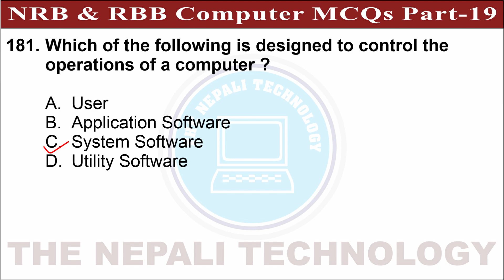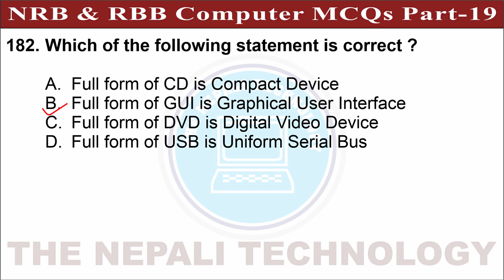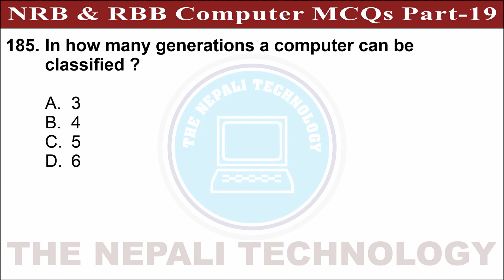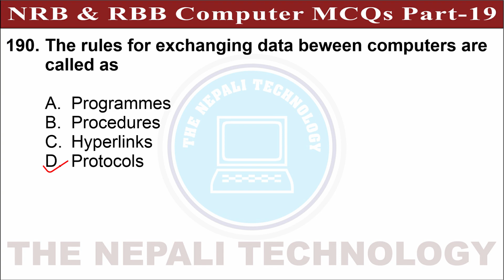RBB & NRB Computer MCQs | Part-19 | नेपाल राष्ट्र बैंक | राष्ट्रिय वाणिज्य बैंक | Pretest Exam 2079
NRB Model Set